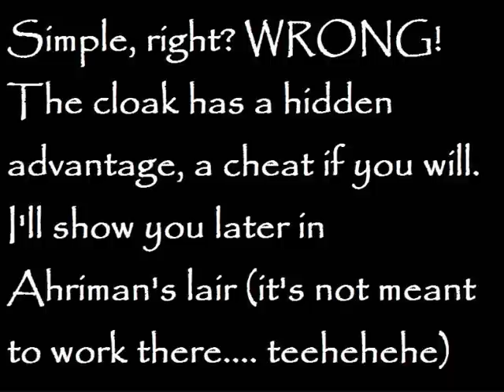30 Aveyond: Saving the druid of Wisdom (walkthrough)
ahh... I screwed it. lol anyhu! The druid can be saved earlier than this, much, much earlier. I keep forgetting to do this one. Also we save tiny.